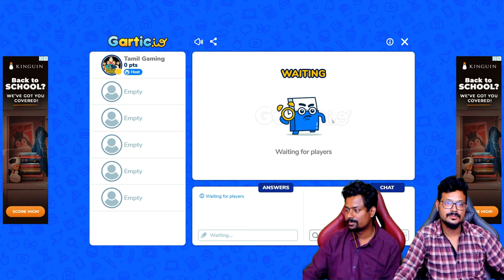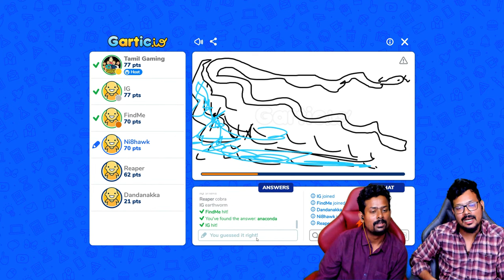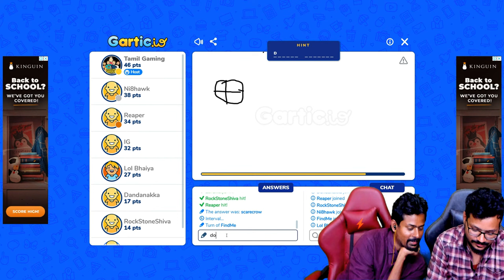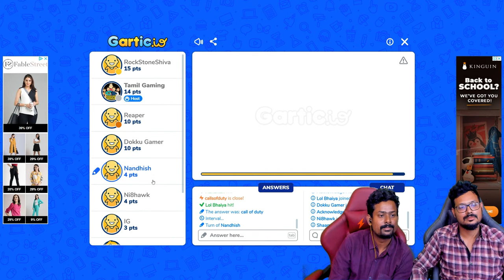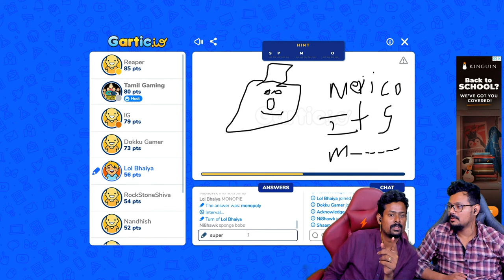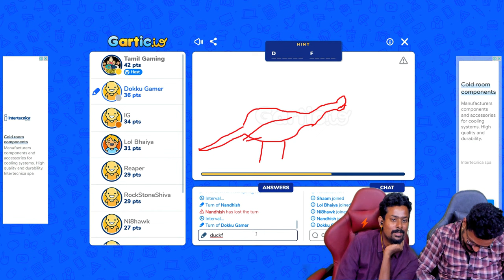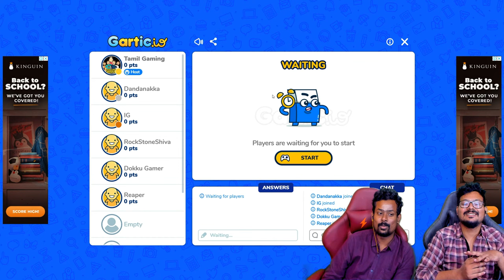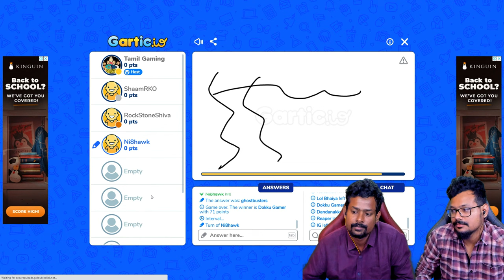Don't Delete stream | Random Games Tamil | TamilGaming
Google Pay UPI ID: tamilgaming@okicici
Bank UPI ID: vivekpremtg@iob

தமிழ் கேமிங் random fun games Tamil Gameplay Live Stream